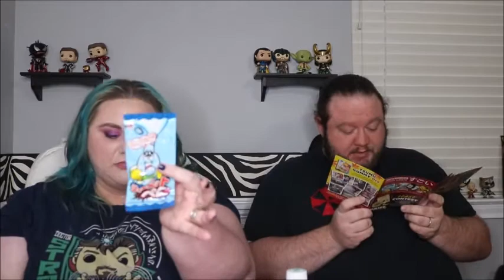November 2019 Japancrate | Taste Test with the Husband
Camera I Use:  Canon Rebel T6i (w/ an 18-55 Lense)